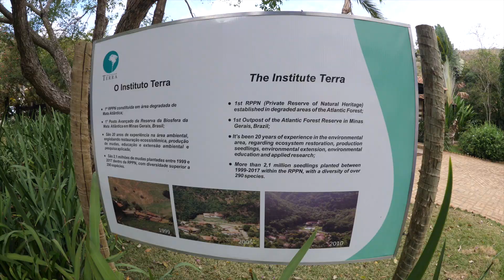Projeto Caravana do Esporte da ESPN visita o Instituto Terra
O projeto Caravana do Esporte da ESPN esteve em Baixo Guandu em aproveitou para registrar um pouco da história do Instituto Terra.